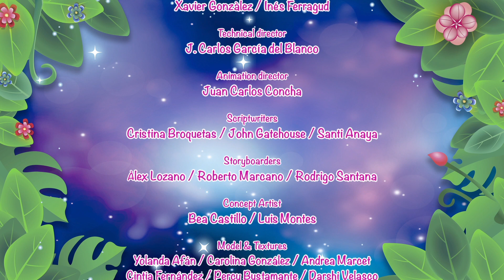Glimmies EPISODE 3 Chaos dans les bois